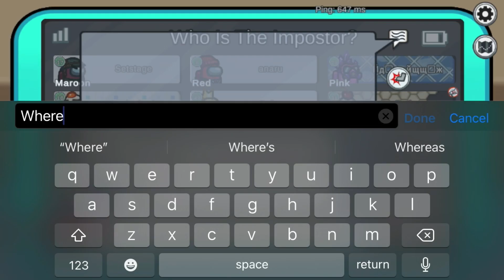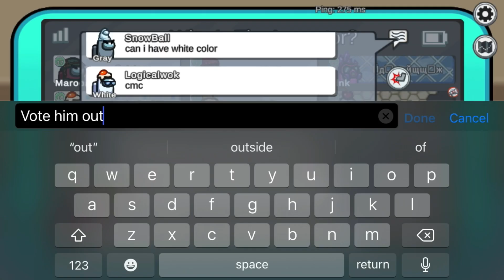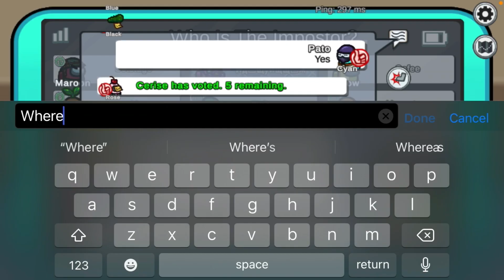Among us; who is the imposter